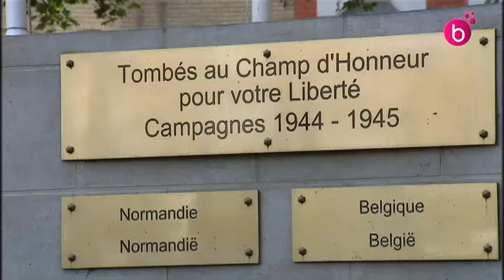Commémoration libération de Bruxelles à Molenbeek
Commémoration du 70e anniversaire de la Libération de Bruxelles et de la Brigade Piron à Molenbeek en présence des vétérans mais aussi des écoles.